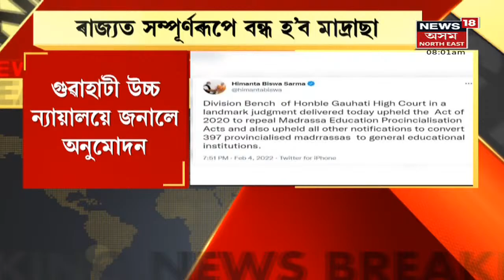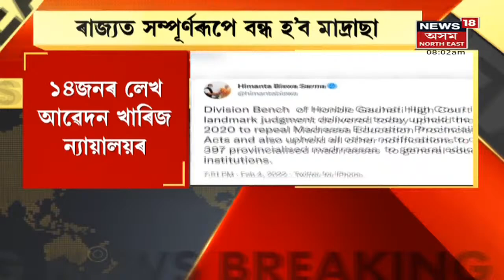Madrasa News Assam | ৰাজ্যত সম্পূৰ্ণৰূপে বন্ধ হ'ব মাদ্ৰাছা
5 February, 2022 : Madrasa বন্ধত অনুমোদন আদালতৰ । লগতে চাওঁক আন আন গুৰুত্বপূৰ্ণ সংবাদসমূহ ।